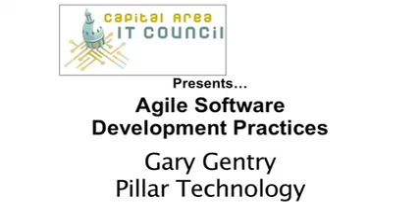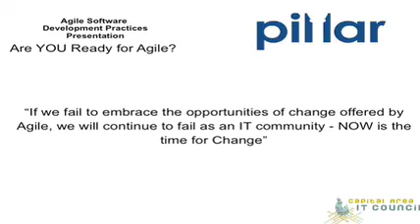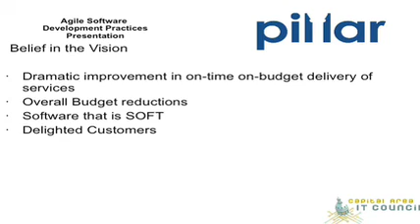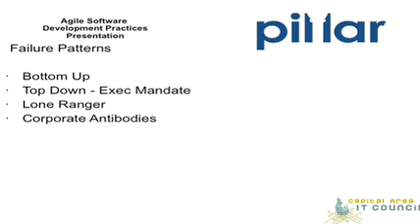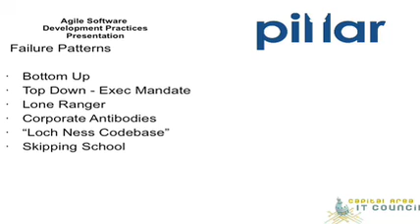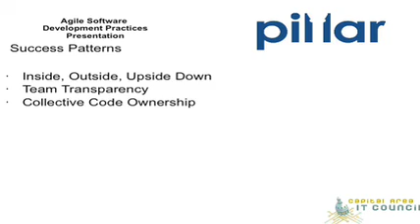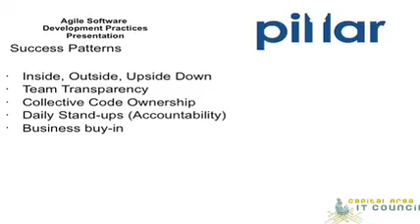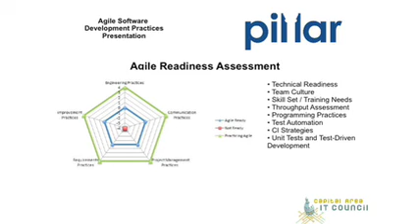CAITC Agile 2